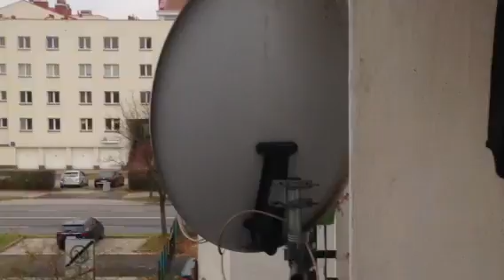04.11.2019.ROKU JESIENIĄ🍁🍂WARSZAWA NATOLIN WYŻYNY W DZIEŃ🏙JESIENIĄ🍁🍂CZĘŚĆ.4.04.11.2019.YEAR IN